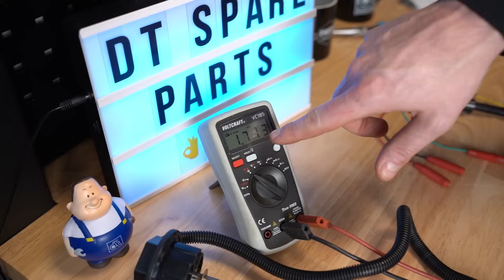PS Tips: Füllstandgeber für AdBlue Tanks – Praxistipps für Mechaniker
In modernen Abgasnachbehandlungssystemen ist eine zuverlässige Überwachung des Harnstoffpegels entscheidend für die Einhaltung der Emissionsgrenzwerte. Die Füllstandgeber von DT Spare Parts vereinen präzise Sensorik, robuste Bauweise und systemische Kompatibilität in einem Produkt.

Passend zu diesem Thema wurde ein neues PS Tips-Video mit dem Parts Specialist Lars veröffentlicht. Es werden verschiedene Bauarten vorgestellt, die Funktionsweise erläutert und weitere Komponenten des Systems aufgeführt. Das Diesel Technic Partner Portal  bietet einen effizienten Zugang zum allumfassenden Angebot von DT Spare Parts. Unter anderem sind für die aktuelle Produktgruppe folgende Marken verfügbar: DAF, Ford, Iveco, MAN, Mercedes-Benz, SAF, Scania und VW.